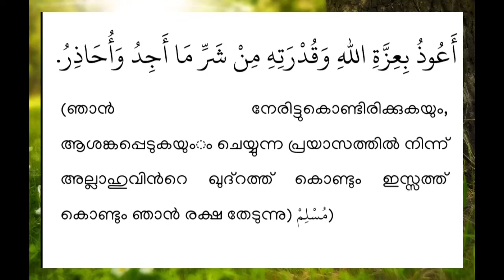പ്രസവ വേദന കുറയാൻ പ്രസവം islamic class